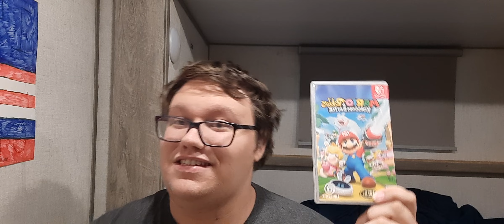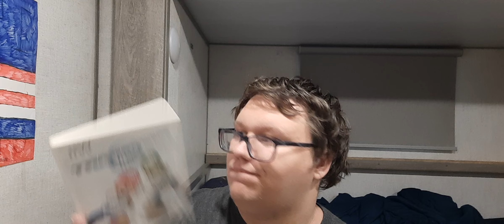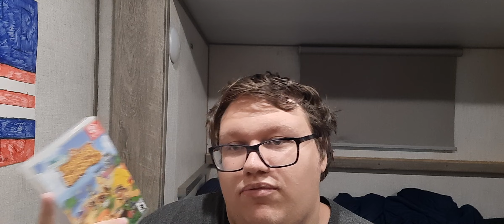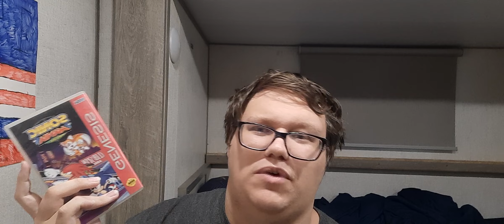bad gaming opinions round 3